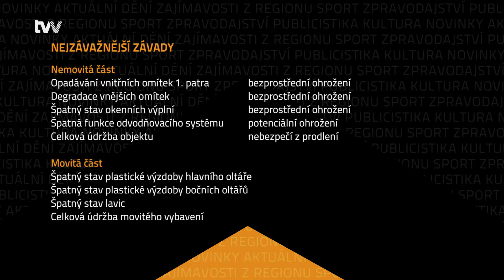Opravy Zelené hory pokračují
Žďár nad Sázavou - Kostel sv. Jana Nepomuckého na Zelené hoře i po změně vlastníka volá po opravách. I když ho stát udržoval, i nadále ale tato významná národní kulturní památka chátrá. Letos se proto za téměř dva a půl milionu korun bude opravovat 1. Galerie kostela, v plánu jsou také restaurátorské opravy omítek kleneb a stěn.